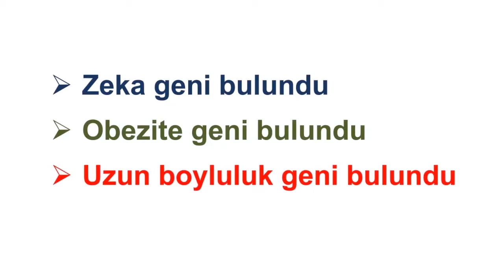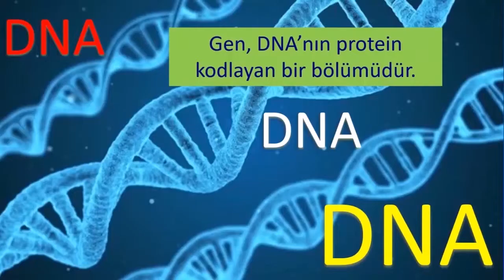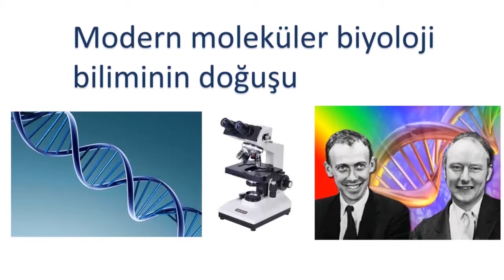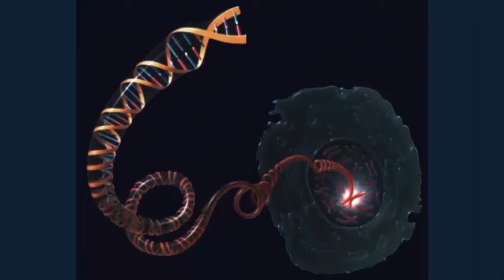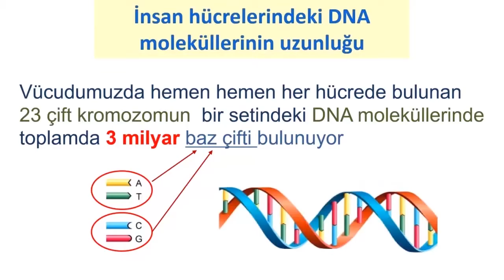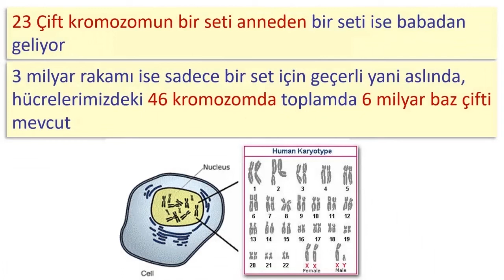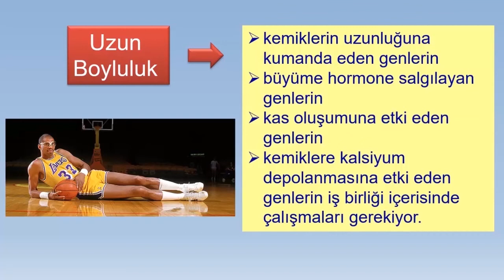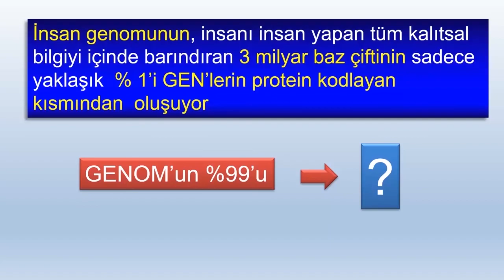GEN Nedir? DNA Nedir?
Genler ve DNA hakkında bilgi sahibi olun.